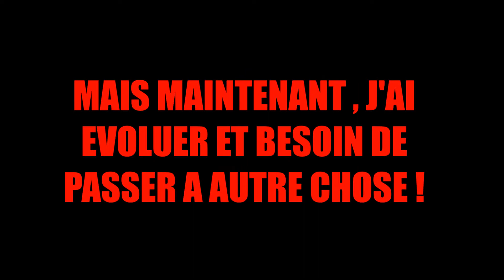J'AI EVOLUER [EXCLU]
Bah voila maintenant une page va se tourner , tout sa , grace a vous !

Bonne vidéo et bon ride ,